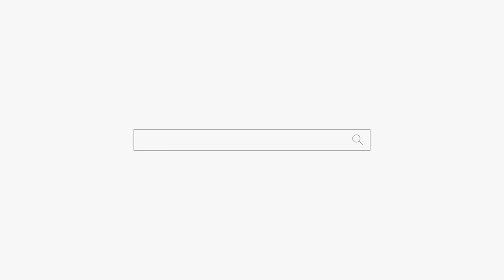이런 미친년아! 다정한 부부냐?? feat.15살 차이나는 여자를 사랑하는 남자같은 여자?? 부천 점집 용군TV 강화별상 일월당 (부천점집 부평점집 인천점집 유명한점집 용한점집)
이런 미친년아! 다정한 부부냐?? feat.15살 차이나는 여자를 사랑하는 남자같은 여자??
부천 점집 용군TV 강화별상 일월당

됩니다.